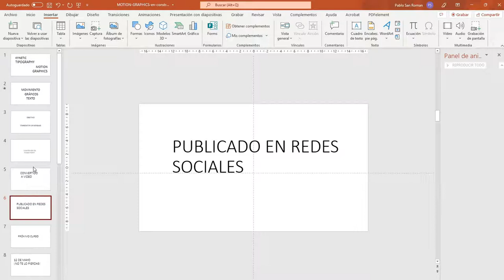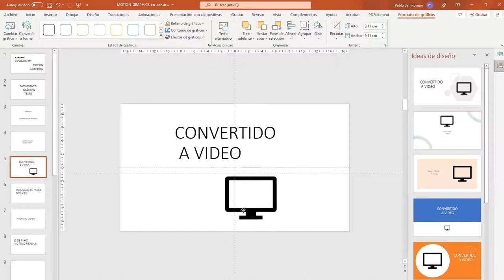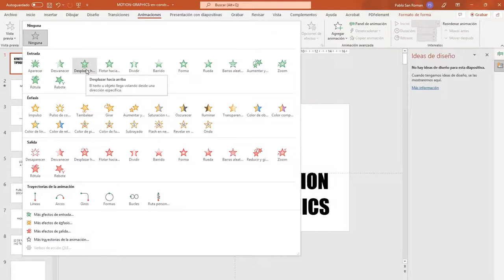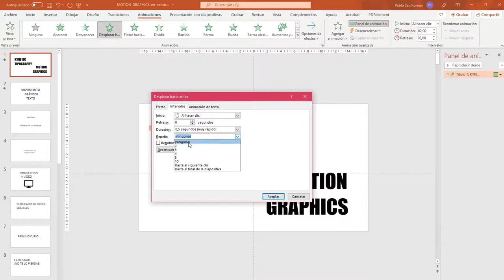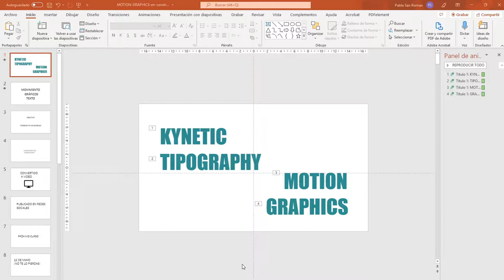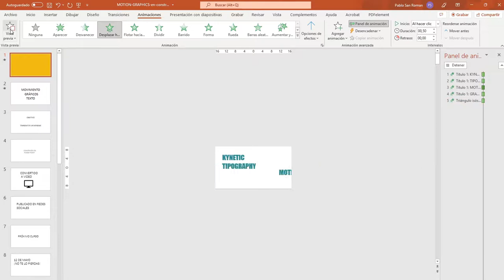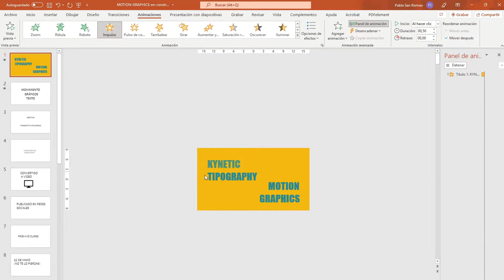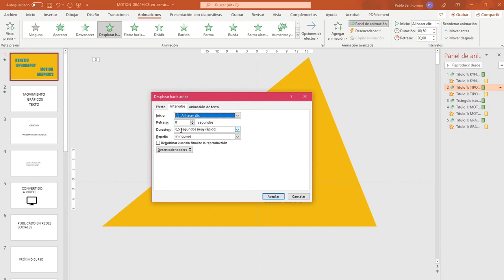REALIZAR UNA PRESENTACIÓN MOTION-GRAPHICS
En este vídeo se muestra cómo realizar motion-graphics en una presentación Power Point. Se indica cómo aplicar animaciones a la tipografía y elementos gráficos.
Este vídeo forma parte del contenido del “Tema 2 Creación de Contenidos Digitales” del curso de Competencias Transversales Digitales.